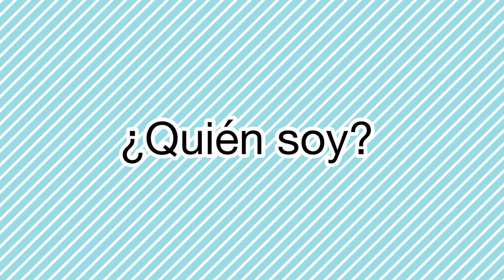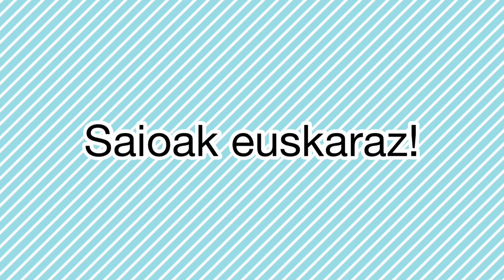Musikaz Hazi con Edurne García Elizalde. Aurkezpena / presentación.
Haurrentzako musika. Edurne García Elizaldek, Musika Hezkuntzan diplomatutako irundarrak, Musikoterapian masterra duenak eta musika hezkuntza goiztiarraren Musikaz Hazi ekimenaren sortzaileak, hainbat bideo prestatuko ditu Irungo Udaleko YouTube kanalerako. Lehenengoa maiatzaren 12an izango da eta asteartero bideo berri bat izango da.

Música para niños. Edurne García Elizalde, irundarra diplomada en Educación Musical con un máster en Musicoterapia y creadora del la iniciativa Musikaz Hazi de educación musical temprana, prepara varios vídeos que se irán incorporando al canal de YouTube del Ayuntamiento. El estreno será el 12 de mayo y habrá una nueva entrega cada martes.